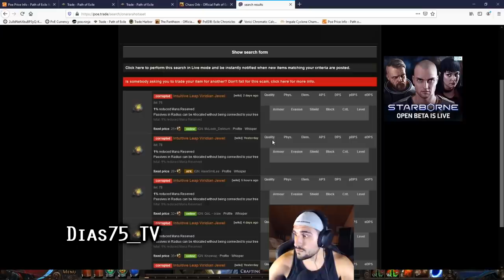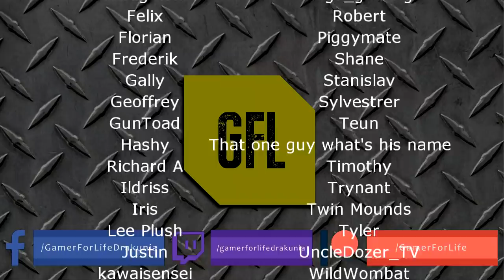Path of Exile 3.10: DELIRIUM DAY #24-25 Highlights MIRRORS OF KALANDRA, "WHY DID I DO THAT!?"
50$ Patrons: NONE
FEATURED IN THIS EPISODE: